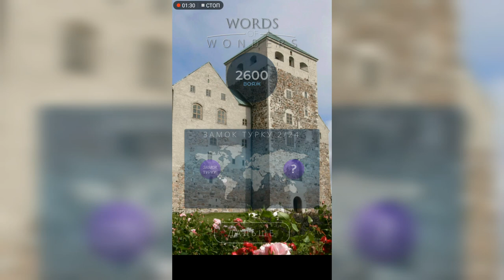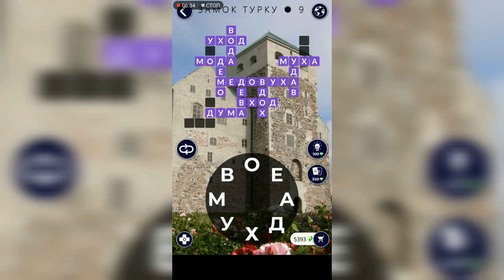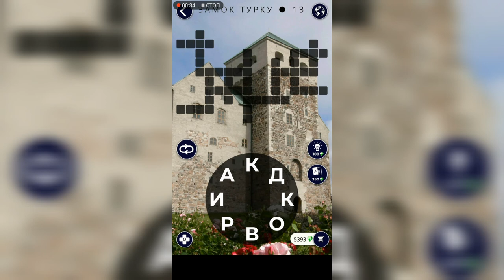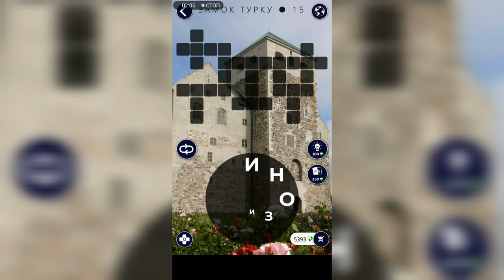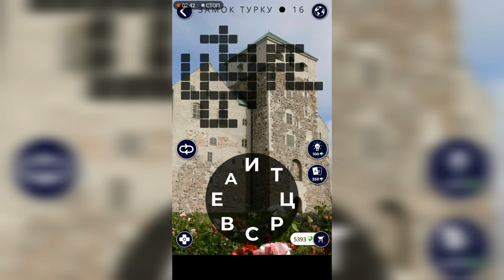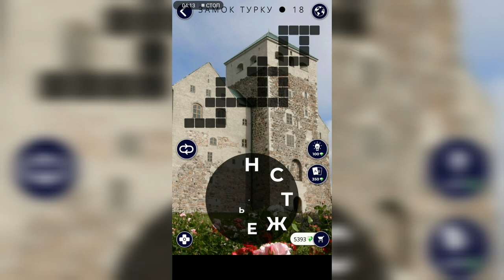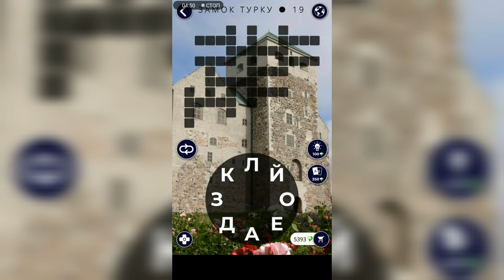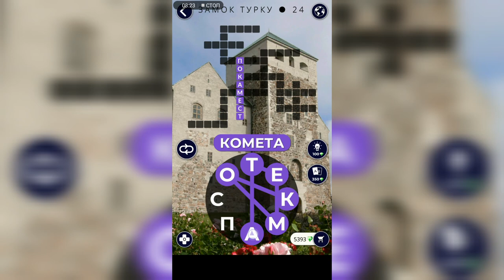WOW (WORDS OF WONDERS) Финляндия / Замок Турку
Как пройти WOW (Words Of Wonders), анаграммы, ответы, решение уровней Финляндия Замок Турку

Привет, ребята!